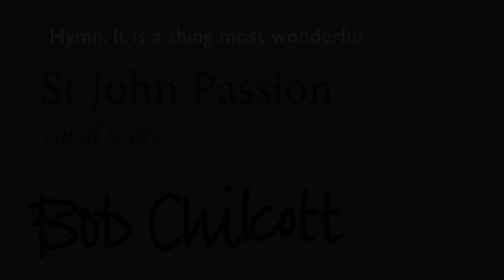Coventry Cathedral Chorus: A Hymn for Paul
This is a video of the hymn It is a thing most wonderful from Bob Chilcott's St John Passion, recorded by members of Coventry Cathedral Chorus during the Covid-19 lockdown as a tribute to their musical director, Paul Leddington Wright.